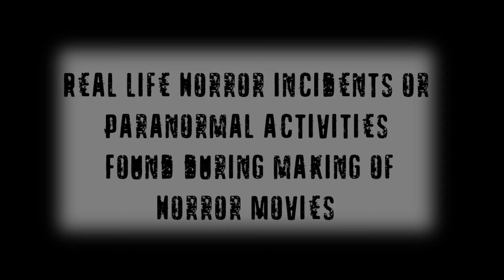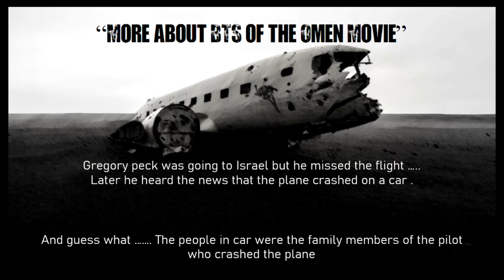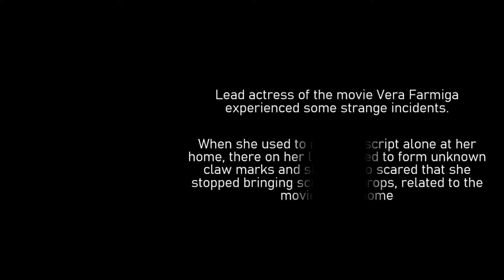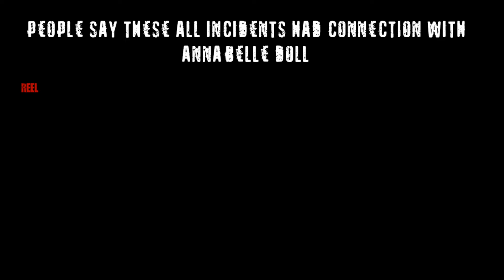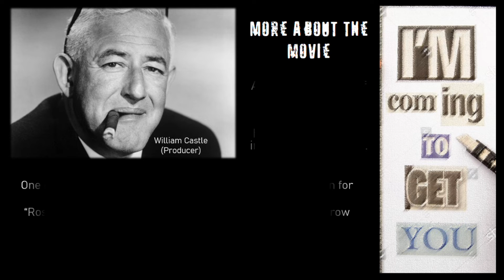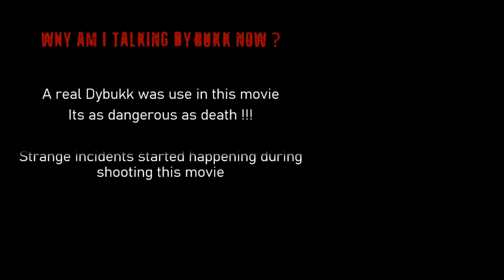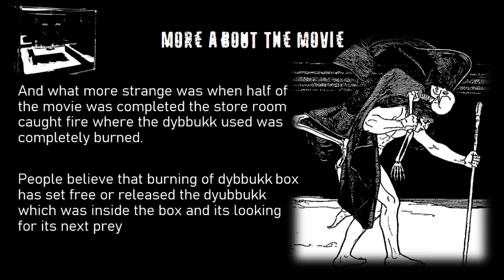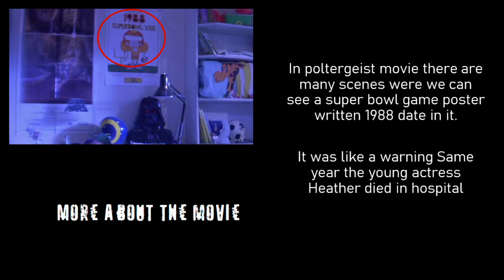Real Life Horror Incidents or Paranormal activties that Happened during shooting horror movies